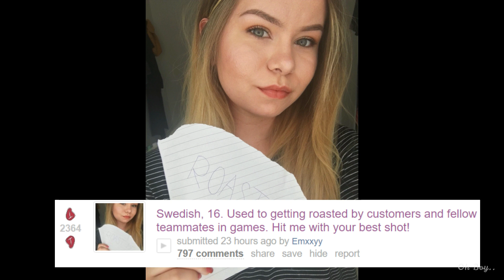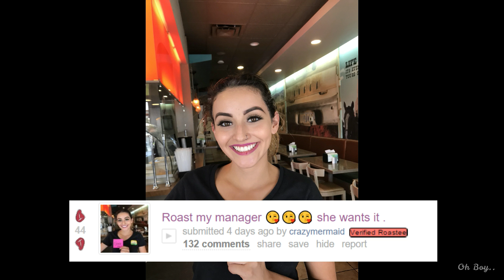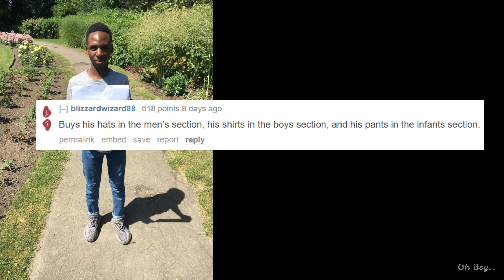Internet - 12 , Roastees - 0 | Part - 4 | Oh Boy!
When Internet and Roastees get into Battle, Here's what happens...

Thanks!